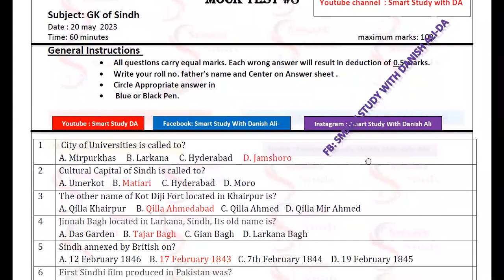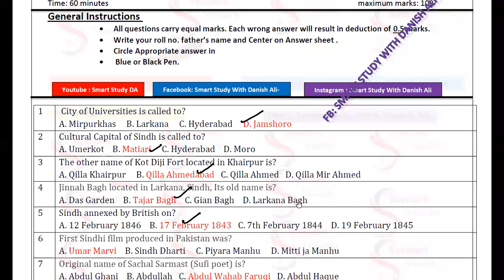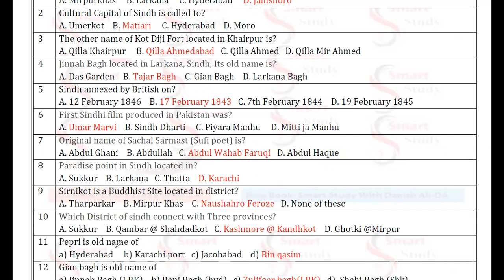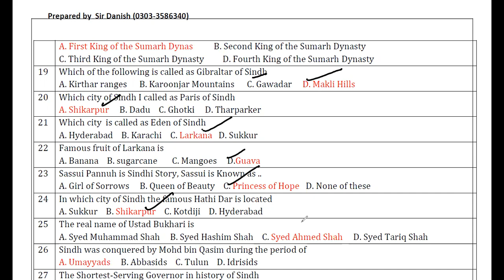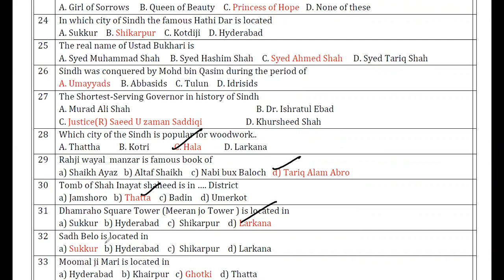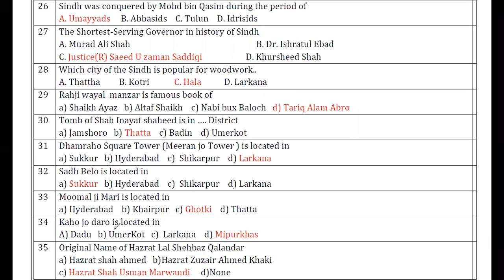Solved Mock test 8 |TMO TO| SPSC test 2023 |Municipal Officer Town Officer |SPS PPSC FPSC |CSS |PMS